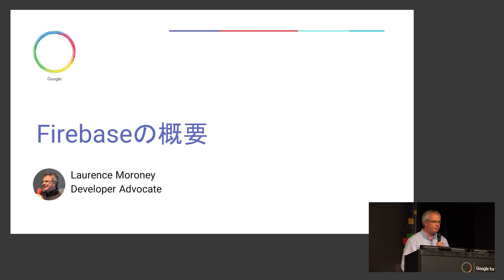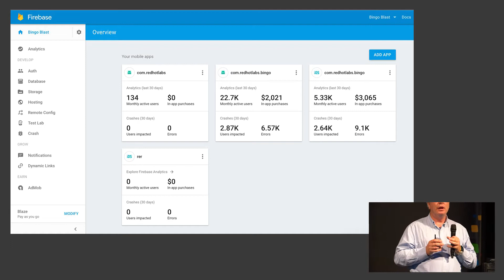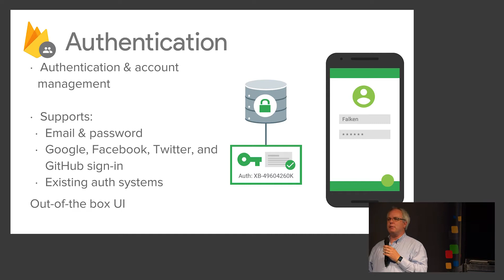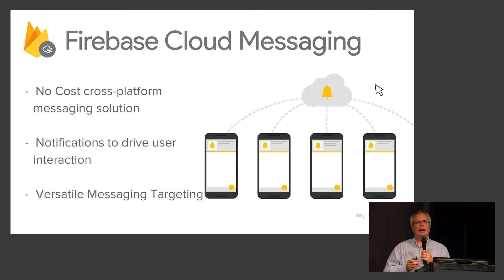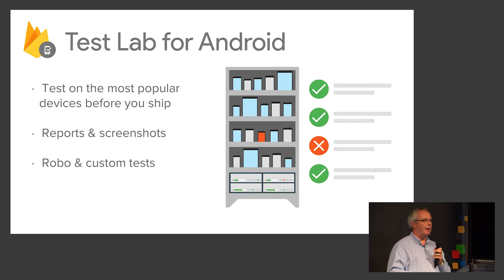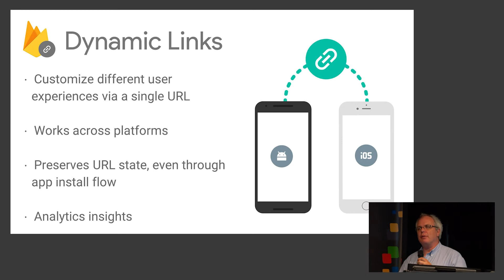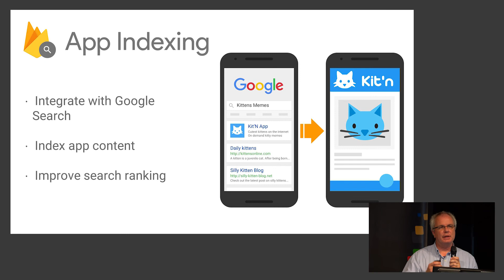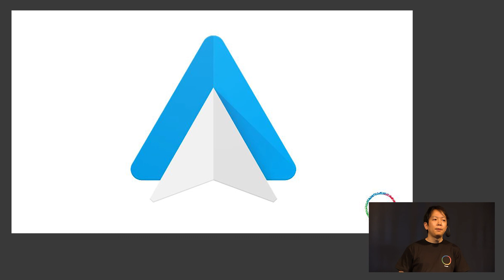【基調講演】Firebase の概要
モバイルアプリの構築を加速する、Firebase の概要を 15 の各機能毎にお伝えします。同イベントの他セッションでは Firebase の各機能をより深くご紹介していますので、最初に見ていただきたいビデオです。